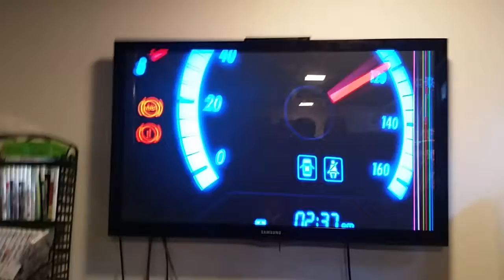Forza horizon part 1